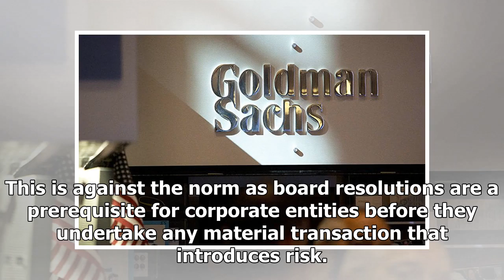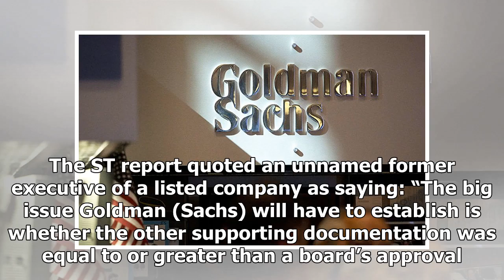Report: Goldman Sachs didn’t get IPIC board’s nod for RM7 bil 1MDB bond issue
(Bloomberg pic) KUALA LUMPUR: In at least one fund-raising exercise for 1MDB, Goldman Sachs did not get the approval of International Petroleum Investment Company (IPIC), the bond’s chief guarantor, The Straits Times (ST) reported today. This is against the norm as board resolutions are a prerequisi...